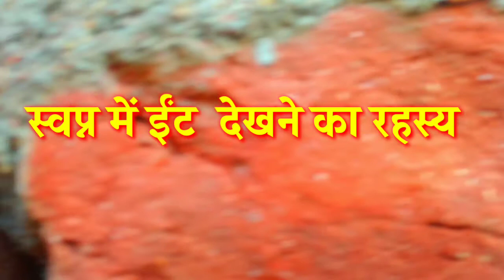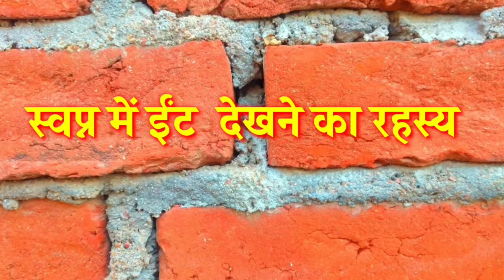Swapn mein int dekhna